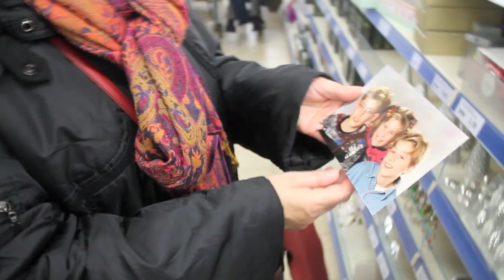The Mulder Family - Calling It Christmas!!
After another long year we've decided to make your holidays extra special once again!
The Mulder Family brings you 'Calling It Christmas'!!!

Merry Christmas!!